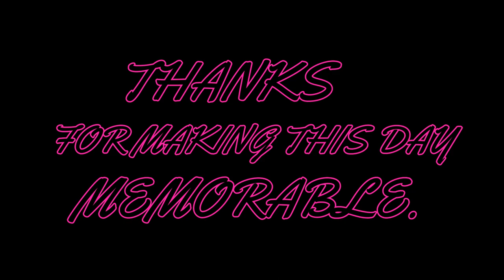Mukund & Minu Engagement Ceremony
Minaxi Senghani - Naranpar & Mukund Mapani - Surajpar @ 3/4/2022